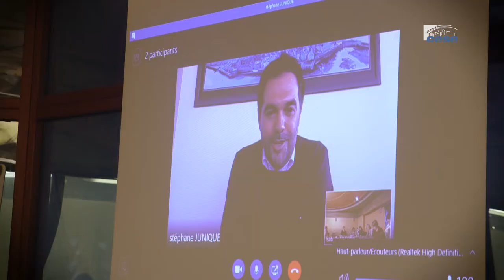Questions à Nathalie MARTZ (CFE-CGC) - Lutte contre grande pauvreté - cese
Questions à Mme Nathalie MARTZ, fédération santé-social, cheffe de service social chez Emmaüs solidarité (CFE-CGC), auditionnée par la Commission temporaire "Grande Pauvreté" dans le cadre de la saisine : "Lutter contre la grande pauvreté ".